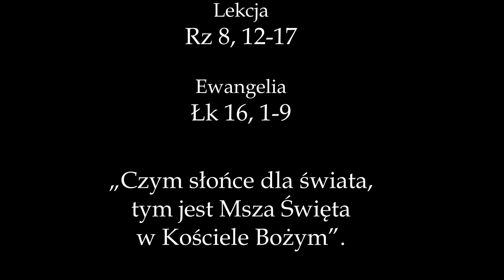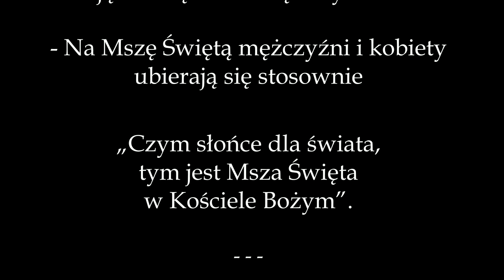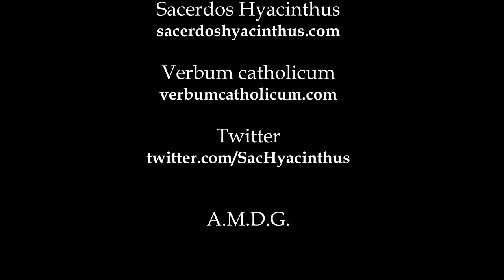Ks. Jacek Bałemba SDB, Kazanie o Mszy Świętej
Ks. Jacek Bałemba SDB, Kazanie o Mszy Świętej wygłoszone w VIII Niedzielę po Zesłaniu Ducha Świętego, 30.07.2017.
„Czym słońce dla świata, tym jest Msza Święta w Kościele Bożym”.